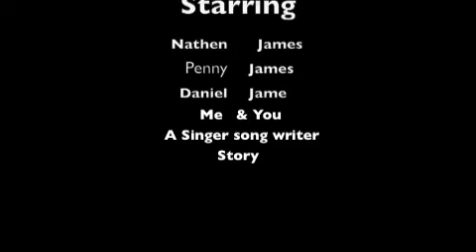You & Me preview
This is all about a singer song writer called Nathen he is 15 years old he still lives with his mum and Dad Penny and Daniel  He is a world famous singer he appears on Nick alot so the teens know him more than the adults his parents own there own comperny so they have there own money witch has helped Nathen along the years his Mum has taken time out of the family business to be Nathens manager so  he spends more time with her than any one..
He is currently On his privet jet on his way back to the states from Aus He did a plug on Aus Nick played a new song...

He is on his way to appear on icarly